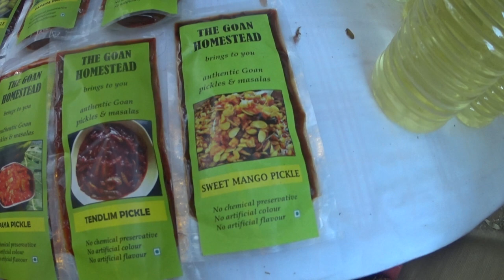Maria and Leo... young Goans creating interesting, home-based traditional products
This young couple comes from Saligao-Moira. Check out their story. Recorded by Frederick Noronha (FN).